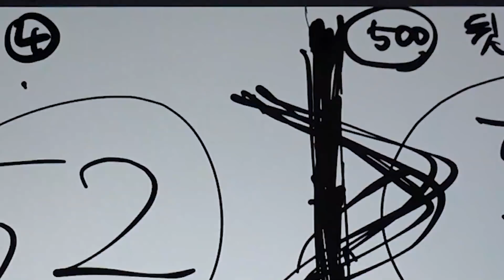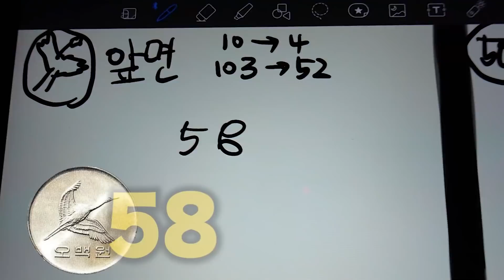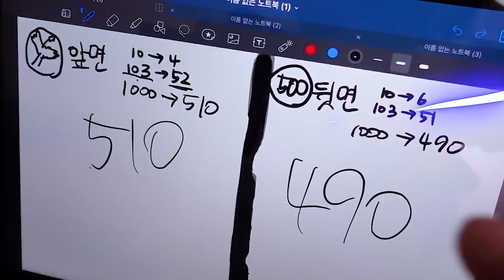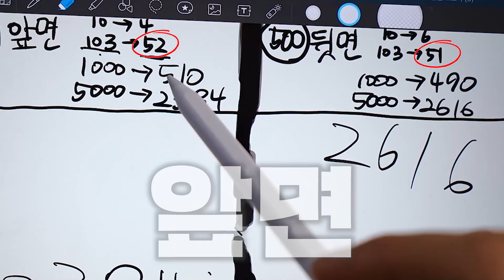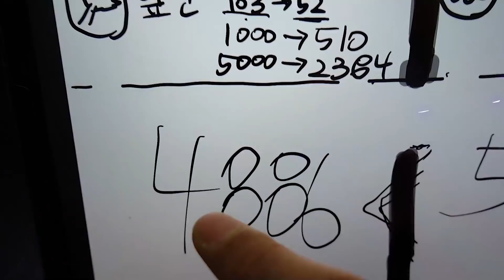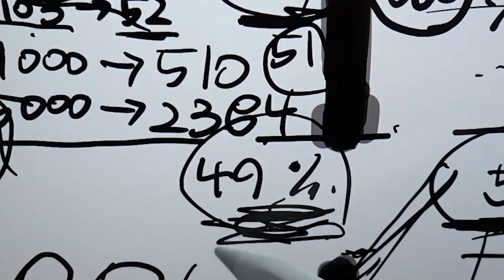동전 던지면 앞면 뒷면 50% 확률인지 궁금해서 10000번 던져보았습니다! 과연 결과는?!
동전 1번, 10번, 100번, 1000번, 10000번 던졌을 때 앞면 뒷면 확률은 ?!

수학이 괜히 있는게 아니었구나... ㅎㅎㅎㅎㅎㅎ 세상이 수학적으로  풀어지는게 많다는데 참 신기하다.